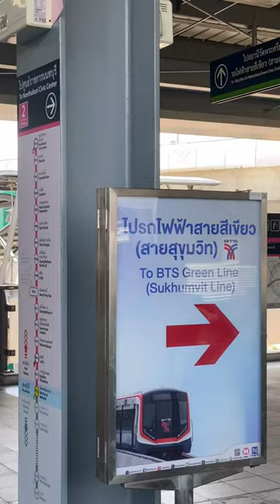นั่งรถไฟฟ้าสายสีชมพูง่าย ๆ ด้วยบัตรแรบบิท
ใบเดียวเดินทางสะดวก เที่ยวได้ทั่วกรุงเทพฯ

📍🛍 ซื้อบัตรแรบบิทได้ที่ห้องจำหน่ายตั๋วโดยสารรถไฟฟ้าบีทีเอสทุกสถานี หรือทางออนไลน์ Shopee & Lazada 📦